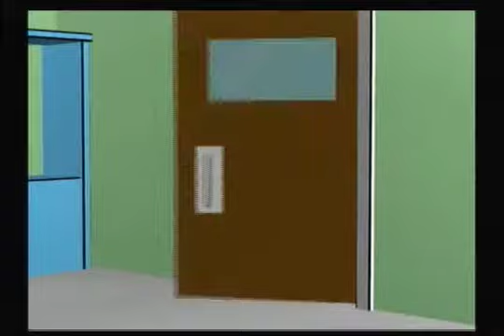Let's Play SBCG4AP Homestar Ruiner #05-Robbing the castle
ok now all we need to do is to get marzipan and homestar back together...and I know how

Game by Videlectrix and Telltale games